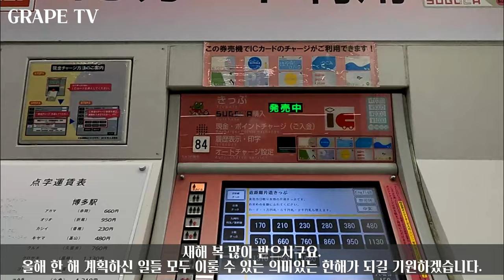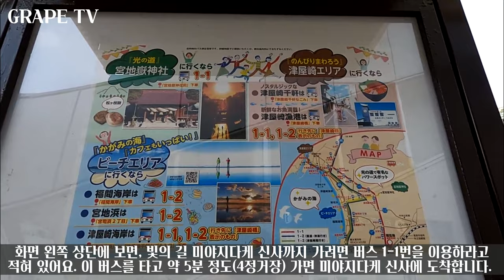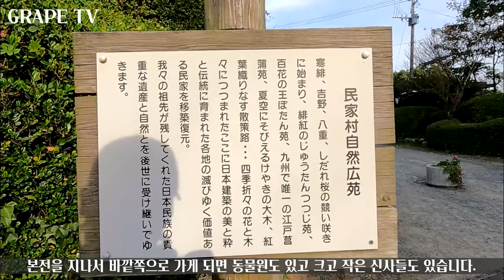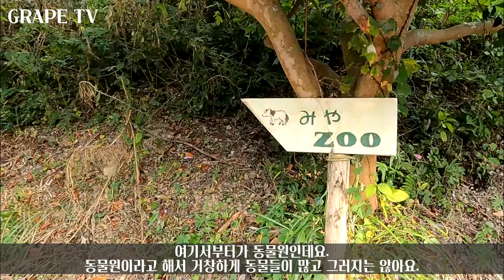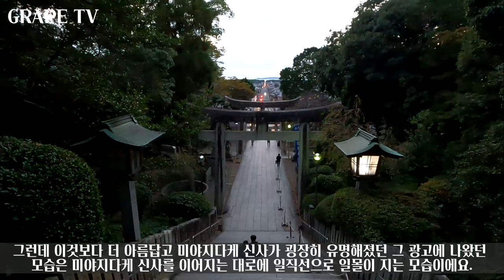⛩아라시 광고에 출현한 바로 그 곳! 빛의 길로 유명한 미야지다케 신사를 소개합니다 / 일본 관광지 소개 / 일본 현지 거주 한국인 일상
✈ 오늘은 후쿠오카 함께 구경해요 33편으로 일본에서 빛의 길로 유명한 미야지다케 신사(宮地嶽神社)를 소개해 드리려고 합니다.

미야지다케 신사는 일본에서 가장 큰 오시메나와(금줄, 길이 13.5미터, 둘레 2.5미터, 무게 5톤 )가 있는 곳으로 유명한 곳이기도 하고 일본의 국민 아이돌 아라시가 광고로 출현해서 더 유명해 진 곳이기도 합니다.

이번 영상을 통해서 미야지다케 신사 경내, 미야지다케 주변 신사 및 동물원 그리고 빛의 길을 보여드리려 합니다.

그러면 상세한 내용은 영상과 함께 설명드려 볼께요^^

그러면 후쿠오카 미야지다케 신사 빛의길! 함께 구경하실까요?^^

♥미야지다케 신사 정보 :
① 위치 및 이용요금 :
    1) 위치 : 7-1 Miyaji Motomachi, Fukutsu, Fukuoka 811-3309 일본
    2) 가는 방법 :
     - 하카타역 JR선으로 후쿠마역까지 이동(약 25~40분 소요)
     - 후쿠마역에서 1-1번 버스로 '미야지다케마에' 하차(4정거장, 5분 소요)
② 이용가능 시간 : 09:00~17:00 (평일 주말 동일)